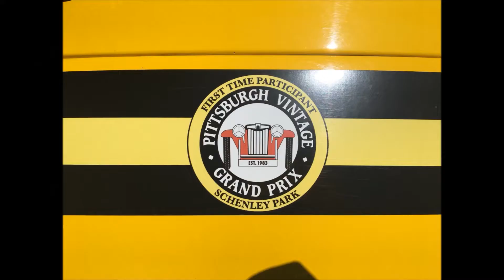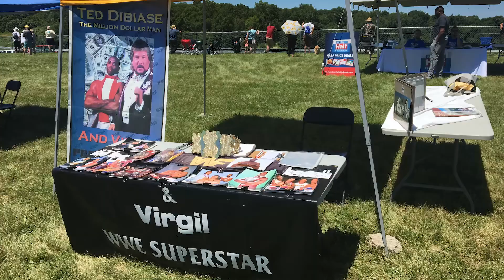Historics At Pitt Race - PVGP 2018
The Historics At Pitt Race is the first event of the Pittsburgh Vintage Grand Prix.  Pittsburgh International Race Complex has a 2.8 mile track just 45 miles NW of Pittsburgh located in Wampum, Pennsylvania.